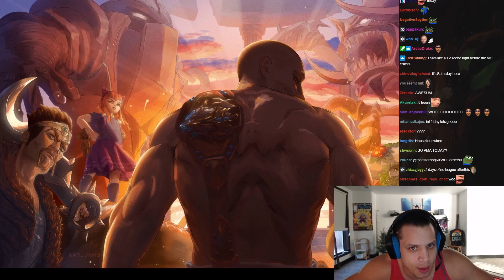THE IRS STEALS FROM TYLER1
TAXATION IS THEFT